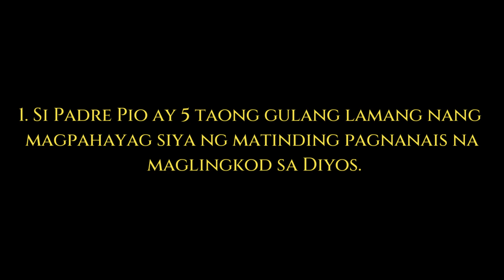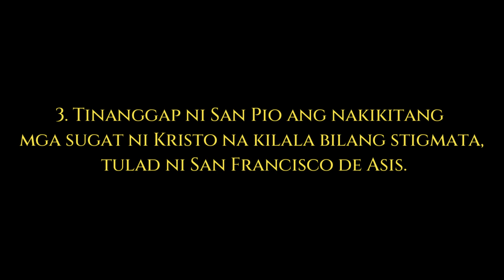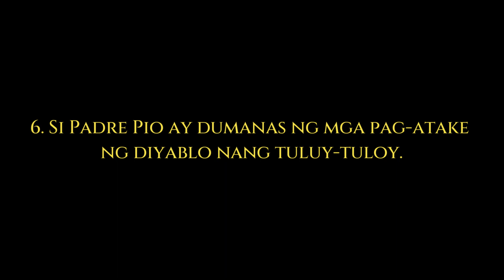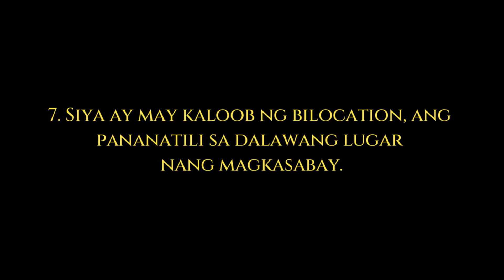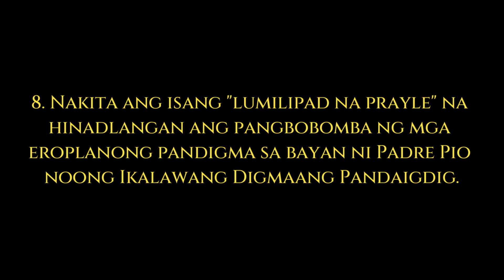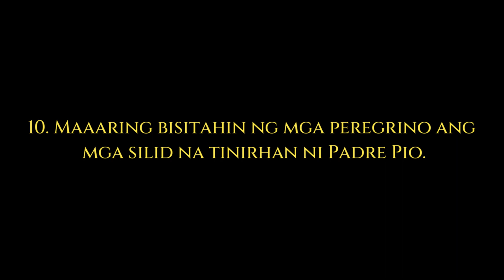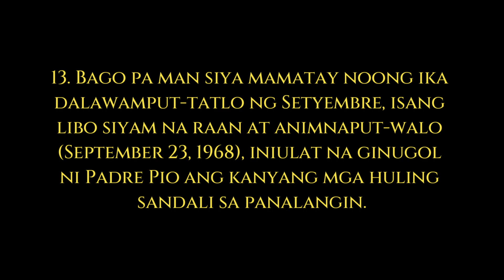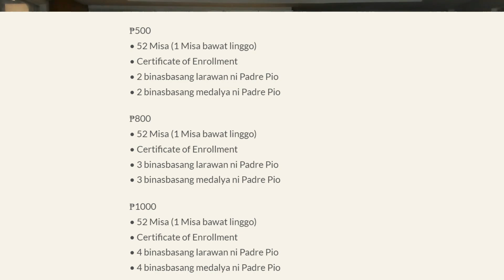13 Katotohanan Na Dapat Ninyong Alamin Tungkol Kay Padre Pio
Si Padre Pio ay higit na kilala sa kanyang malalim na karunungan tungkol sa panalangin at kapayapaan; sa kanyang stigmata; sa mahimalang mga ulat ng kanyang bilocation; sa pisikal na pag-atake ng diyablo; at  ang pagiging bihasa sa espirituwal na buhay.
Isa sa pinakatanyag na santong Katoliko ng ika-20 siglo, si San Pio ng Pietrelcina, na karaniwang kilala bilang Padre Pio, ay isang prayleng Pransiskanong Kaputsino, pari at mistiko.

Ngayong araw ating babalikan bilang pagrerepaso o pagre-review ng ilang mga bagay tungkol sa buhay ni Padre Pio na amin nang itinampok sa mga nakaraang mga vidyo sa channel na ito. Samahan ninyo kani at ating rebisahin sila at nawa’y paigtingin at linangin  nila ang inyong kaalaman tungkol kay Padre Pio.